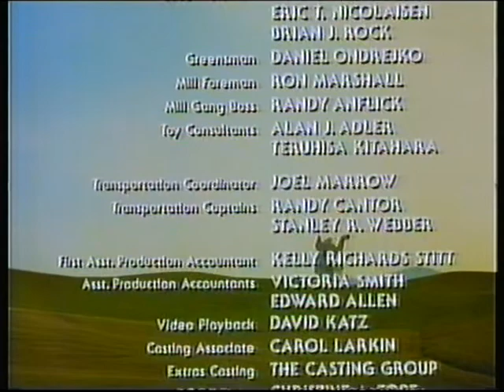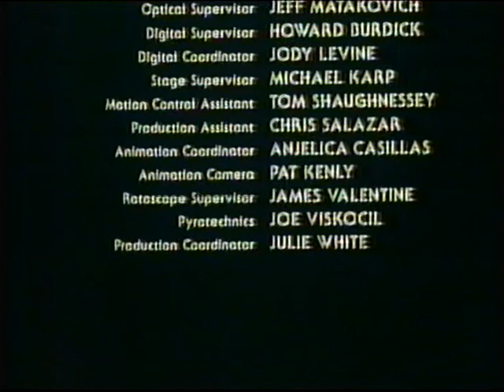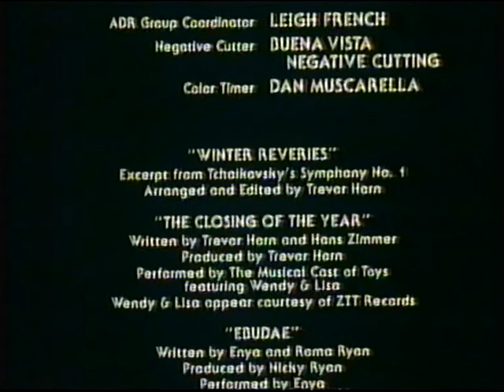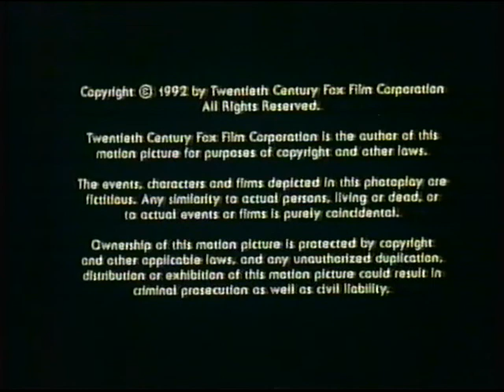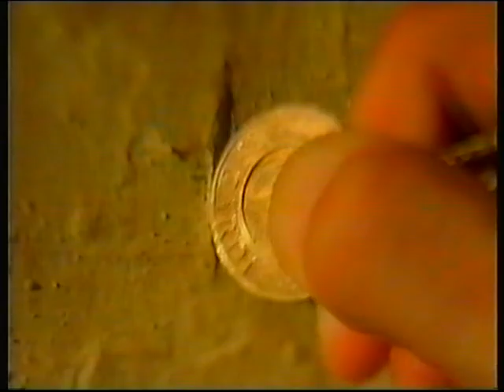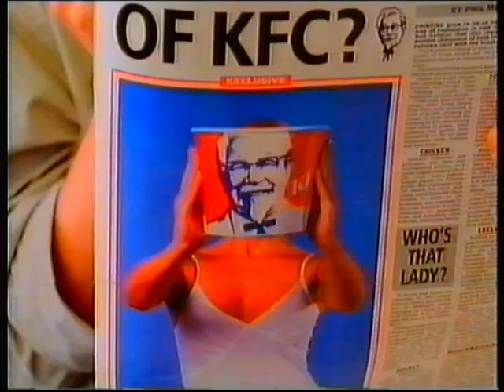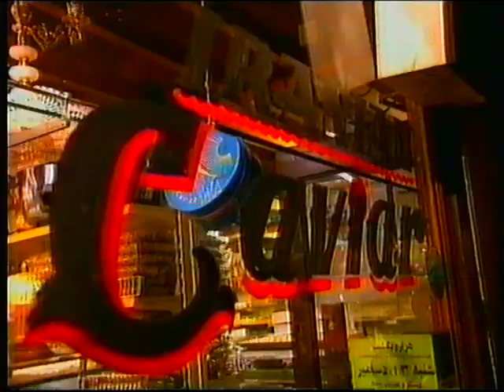Channel 4 | continuity | 20th December 1998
End of a film
C4 promo: Johnny Depp film season (I wonder if they did an Amber Heard one, too)?
C4 slide: The Outsiders
Adverts
C4 trailer: 2 Hours of the Mini
C4 trailer: Harry Hill's Christmas Sleigh Ride and jump into The Outsiders

Adverts:
Bacardi
Tesco
Lockets
Sensodyne
KFC
Blackthorn
Comet
Archer's